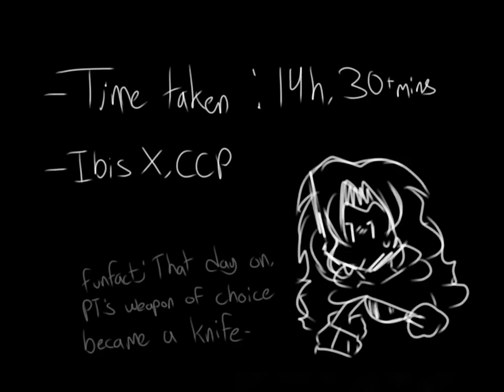that TADC teaser but OCs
Recently Ibis Paint X released an animation feature. I've been wanting to try something, so I tested the new feature by attempting to animate this...and the teaser reminded me of these two- I haven't done frame by frame since 2018...? I've been wanting to animate more and improve-

"The Amazing Digital Circus is a psychological dark comedy about cute cartoon characters who hate their lives and want to leave", I highly recommend it.

About two years ago I started a dream world AU with my friends- Anything I saw in my dreams irl I turned them into OCs/Areas. Recently I've been fixated on it again-

Characters used
- Paper-Thing (pink fella)
- Dice (guy in tophat)
Time-lapse
Apps used; Cute Cut Pro, Ibis Paint X
Luigi 1#